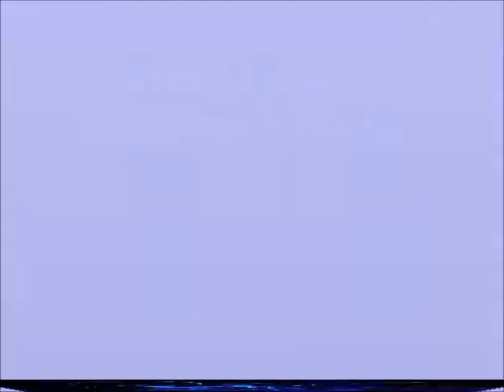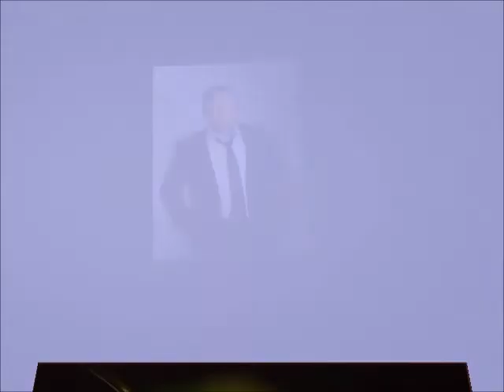Promotion Nihat Yilmaz 2014